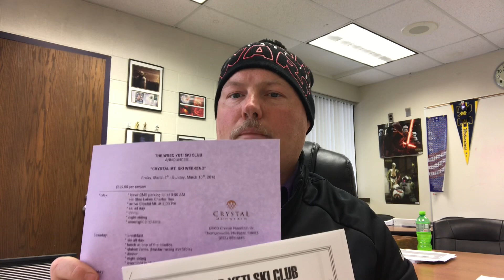WEEKLY WARRIOR: 1.21.19